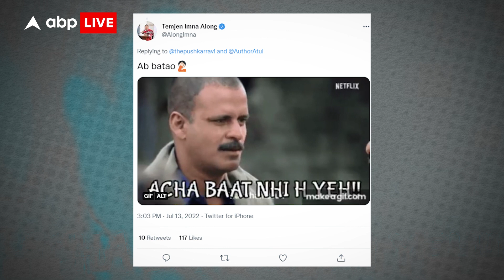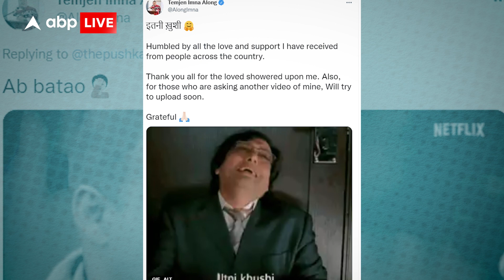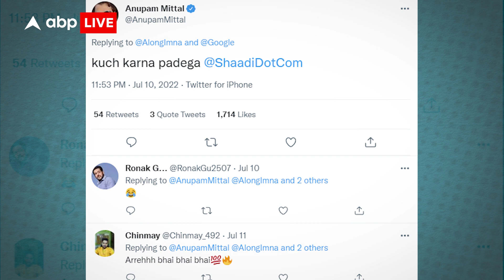Nagaland के BJP Minister ने बताए छोटी आंखों के फायदे, Social Media पर Viral हुए इनके तमाम Videos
Nagaland के इस BJP Minister ने बताए छोटी आंखों के फायदे, सोशल मीडिया पर वायरल हुए इनके तमाम वीडियोज